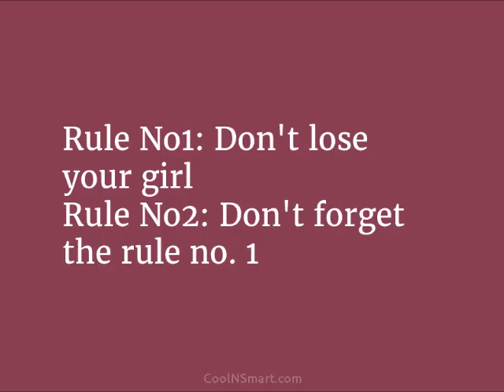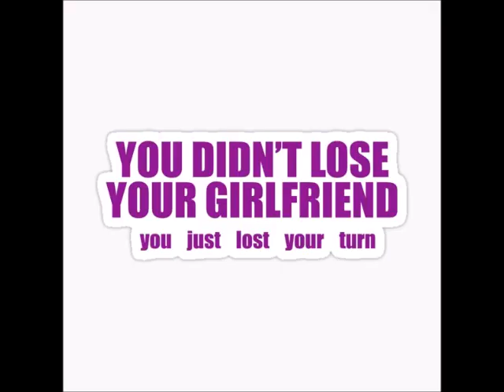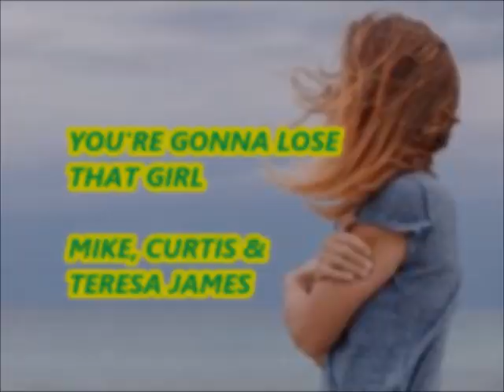YOU'RE GONNA LOSE THAT GIRL - Cover of The Beatles by - MIKE HICKS, CURTIS STARNES & TERESA JAMES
One afternoon these two came over to my house and we just jammed. We'd never played together before. We just rolled tape. Some nice stuff came out of it. Some good Buddy Holly tunes came out of it. Here we're covering The Beatles song from their movie "HELP".